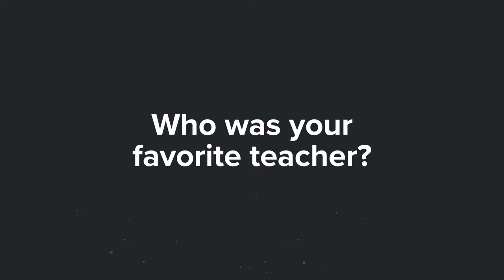Eva Griffin: "Who is Your Favorite Teacher?"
Eva Griffin of Fruitland High School shares a story about her favorite teacher.

CapEd and the Idaho CapEd Foundation support educators. to learn more about how you can help support them too!